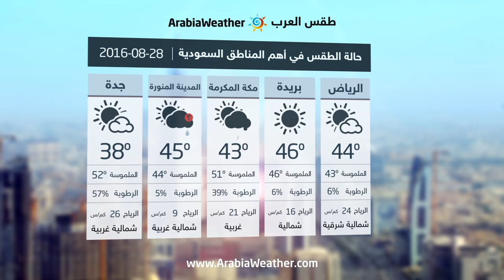السعودية: أمطار رعدية متوقعة على منطقة مكة المكرمة-الأحد|28-08-2016